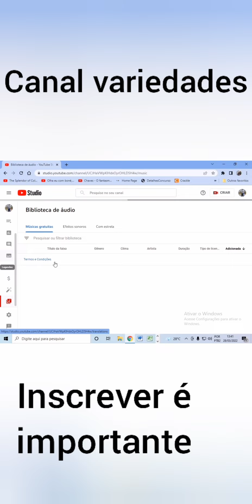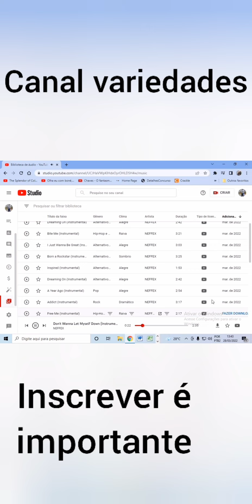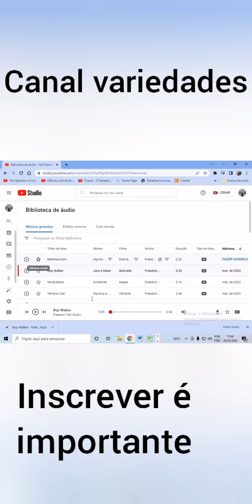Como baixar músicas grátis do YouTube para vídeos.